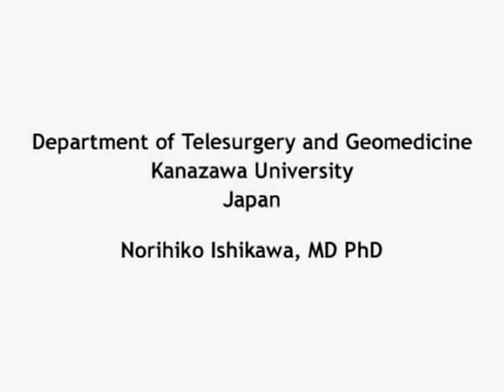Da Vinci Robot doing Origami